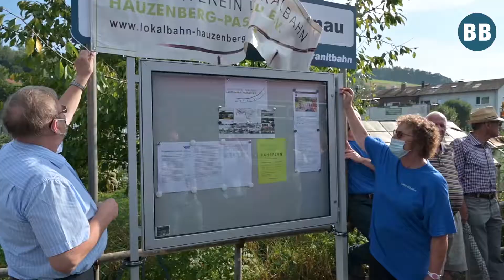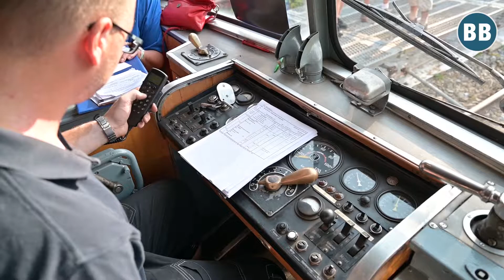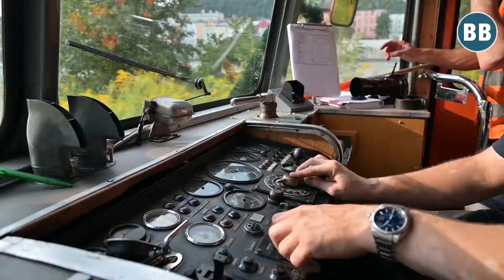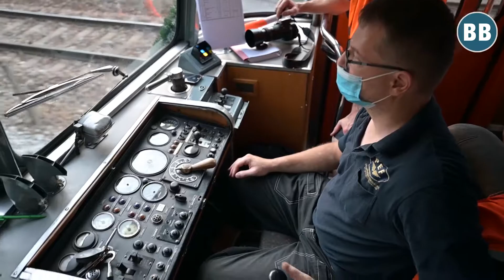Granitbahn Passau-Hauzenberg teilweise reaktiviert ǀ Bürgerblick Passau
Vor 50 Jahren, im September 1970, ist auf dieser Strecke der reguläre Schienenpersonennahverkehr eingestellt worden. Danach verkehrten noch Ausflugs- und Güterzüge. Nach dem Hochwasser 2002 war auch damit Schluss. Bis jetzt. Es ist zwar nur das kleine Teilstück der Granitbahn vom Hauptbahnhof bis in die östliche Innstadt freigegeben worden, aber das schmälert den historischen Moment nicht. Diese Jungfernfahrt mit einem Oldtimerschienenbus war die Überraschung des Sommers. Eine totgeglaubte Schiene offenbart, wie attraktiv und zukunftsträchtig sie sein könnte.

Lokaljournalismus mit Leidenschaft. Ehrlich, unbequem und nicht profitorientiert.
Bürgerblick garantiert Meinungsvielfalt und Pressefreiheit in einer von einem Medienmonopol beherrschten Region.